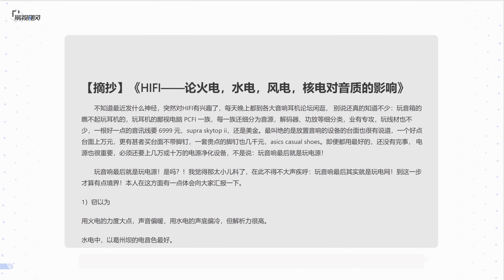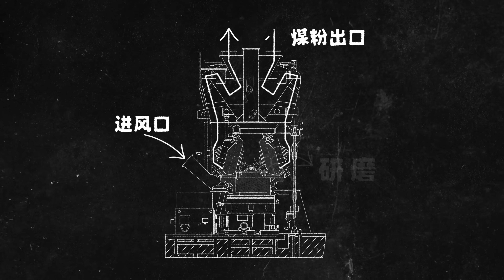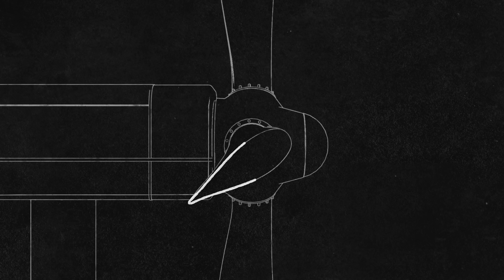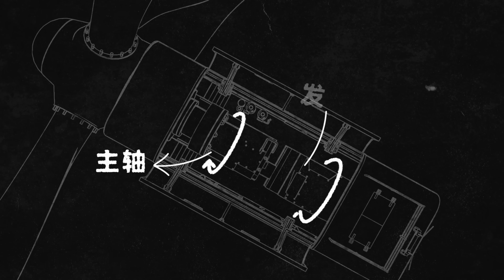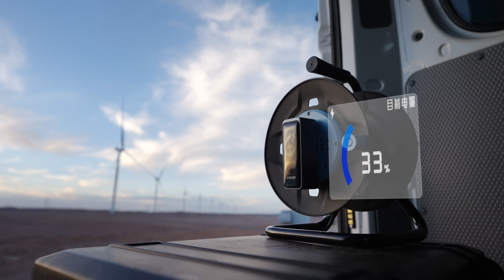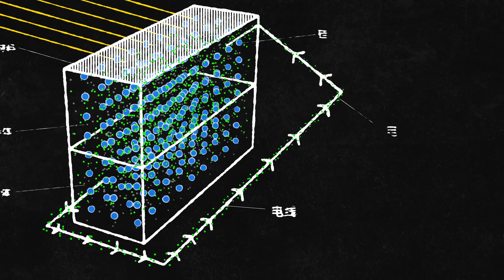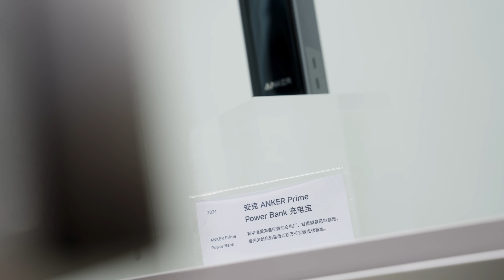跑6000公里拍3个发电站，我们收集了不同的电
不知道大家是否听身边的音响爱好者说过“火电声音偏暖，水电声底偏冷”？这一次，我们将深入探索火电、风电、光电，带你了解它们的发电方式，看看祖国是如何利用这大好河山的各类资源发电的。如果你喜欢这期视频，请多多支持我们，并把视频分享给朋友们一起看看！